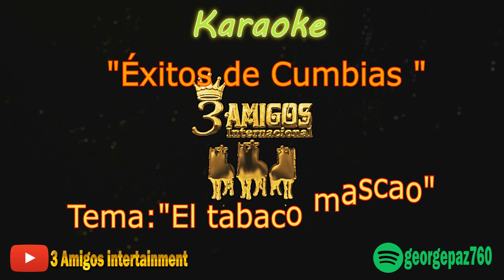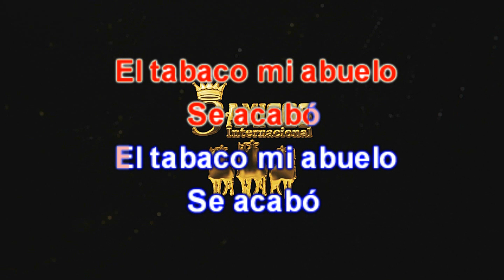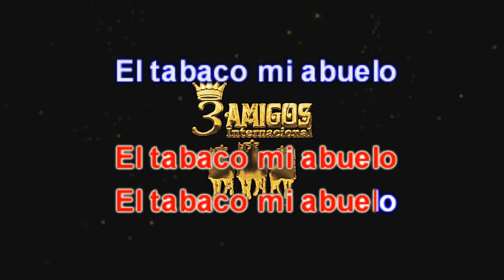El tabaco mascao (Karaoke)